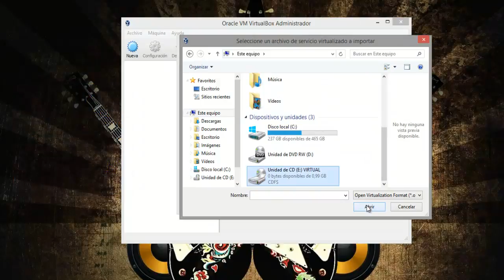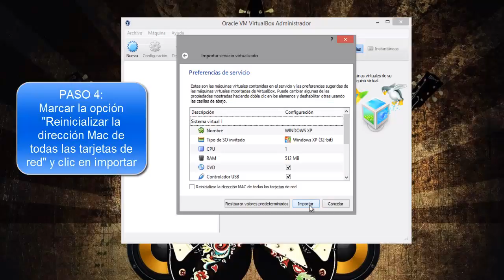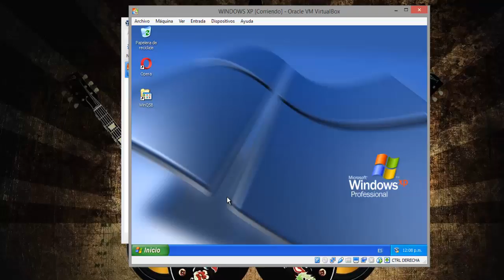Instalar VirtualBox e Importar servicio virtualizado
Aquí podremos observar los pasos para instalar VirtualBox y luego importar Windows XP como servicio virtualizado.